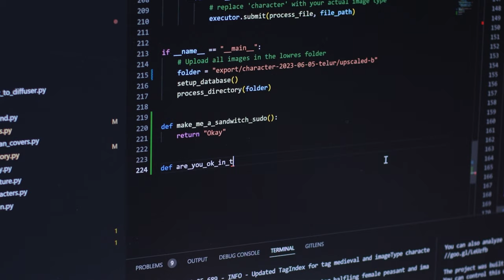Why am I painting pirates?